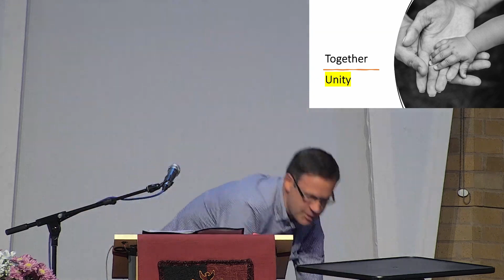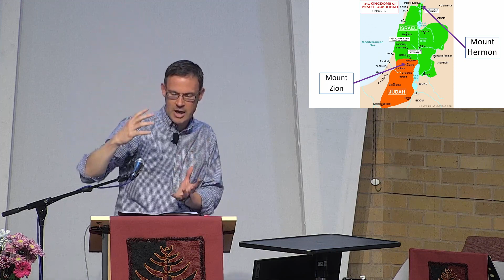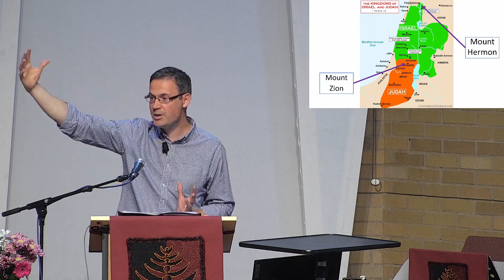Sunday Morning Sermon - 27 August 2023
Psalm 133 - The Blessing of Fellowship